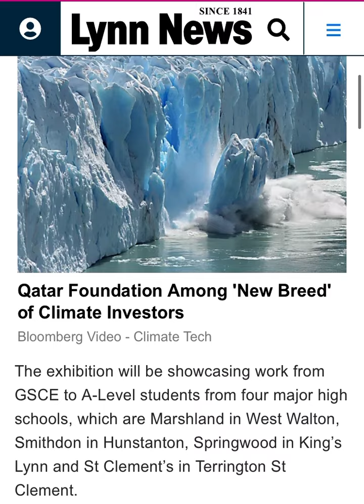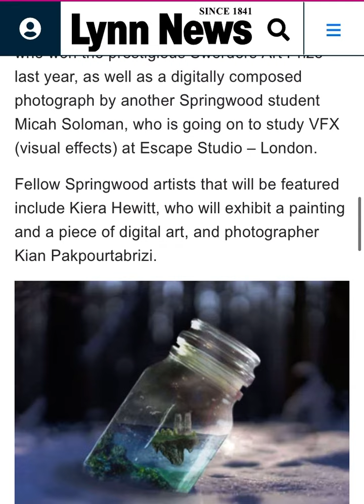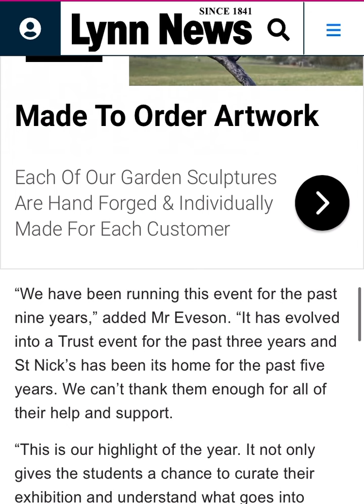My daughter in an exhibition